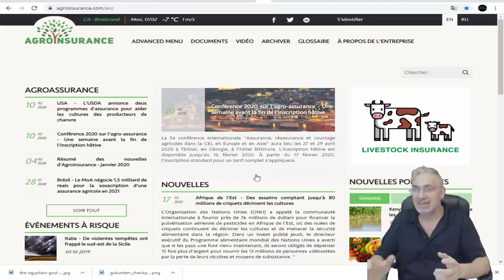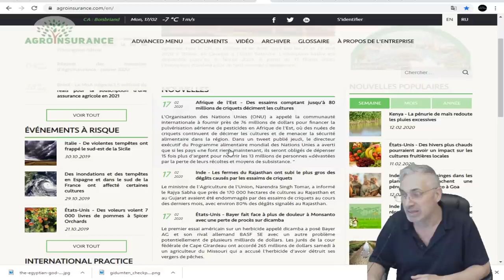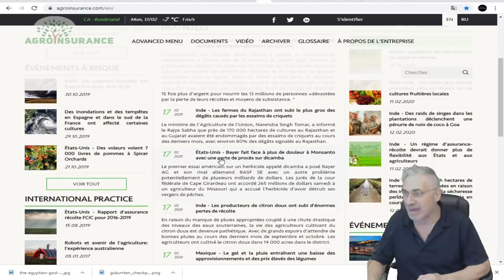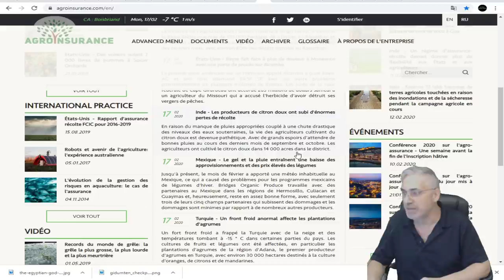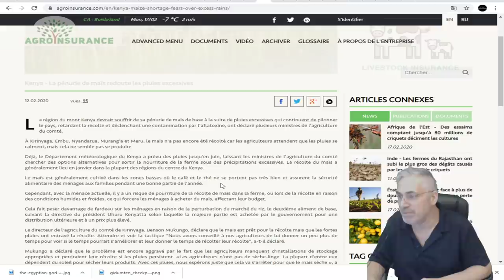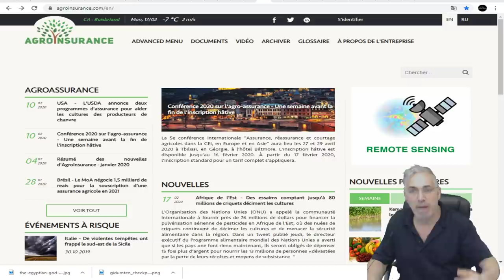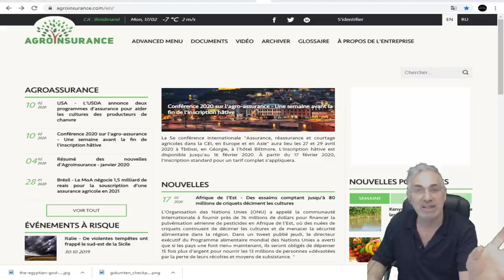CE QUE L'ON NOUS CACHE CONCERNANT LA CRISE ALIMENTAIRE MONDIALE À VENIR!